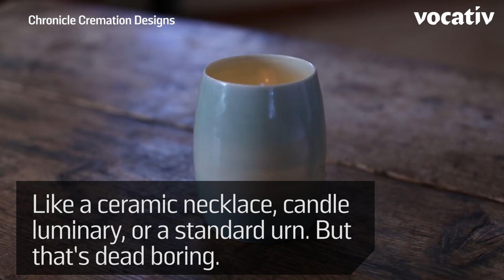Turn Your Loved One’s Ashes Into Dinnerware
Chronicle Cremation Designs makes pottery from the ashes of the dead.